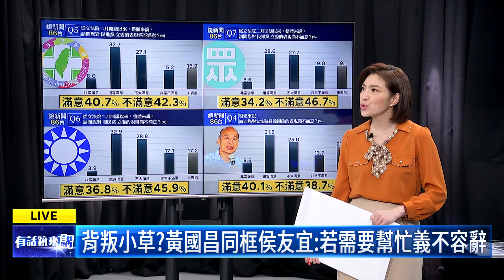同框徐巧芯.力挺韓國瑜.致電侯友宜 黃揚明要藍綠小心"國昌老師下凡塵了"【有話鏡來講】20240321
來賓：
資深媒體人 黃揚明
前民進黨副秘書長 林飛帆
民進黨立法委員 洪申翰